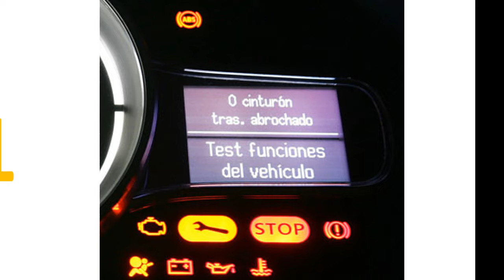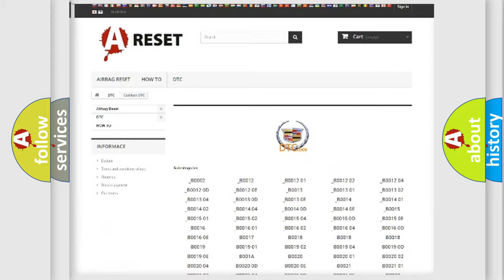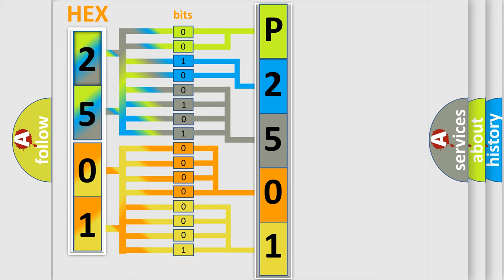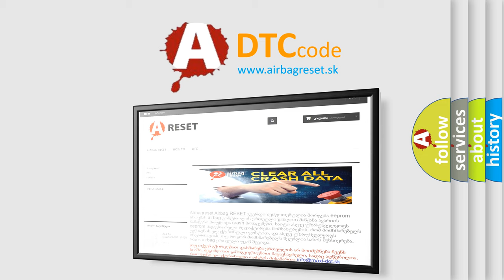DTC cadillac P2501 Short Explanation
Contents:
0:21 Basic DTC analysis according to OBD2 protocol standard.
1:48 Insight into programming
2:58 A diagnostically understandable description of the Diagnostic Trouble Code
3:05 Basic error definition

Make:
Cadillac
Code:
P2501
Definition:
Right Rear Low Tire Pressure Sensor
Description: